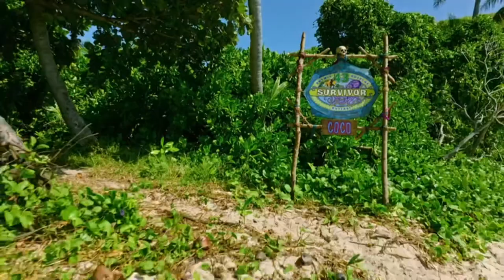Tribe Raid (1 of 2) Day 8 | Survivor 43 | S43E04: Show No Mercy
Challenge: Walk Around
One from each tribe starts by using sandbags to knock blocks off a high ledge. Once all the blocks are down, the same person uses two of the blocks to walk over the sand to the finish platform. They can only use their feet to move the blocks. Once across, the three remaining tribe members must each land a sandbag on one of the three hanging discs. The first tribe to land all their bags wins reward.
Reward: Ten fish and a raid of the other tribe's camp
Winners: Vesi

Tribe Raid is a form of reward implemented during Survivor: Marquesas, Survivor: Pearl Islands, and later on in Survivor: Tocantins and Survivor: Cagayan.
During Marquesas, the winning tribe of a Reward Challenge would get one minute to grab whatever they could from the opponent tribe's camp, and as long as they could carry it, they can return to their own camp with it. Many items, such as blankets, lanterns, and tools, switched hands very often.

Whilst this only occurred at one point during Marquesas, Tocantins, and Cagayan, Pearl Islands had a contestant from the winning tribe visit their opponents to take one item from them and bring it back to their own camp. In Pearl Islands, looting happened after most tribal Reward Challenges.

Occurrences
In Survivor: Marquesas, in a surprising victory, a very underestimated Maraamu beat Rotu in the Blind Leading the Blind Reward Challenge, earning themselves the first tribe raid. Maraamu went to Rotu and had two minutes to take anything and everything they wanted, besides Rotu's essentials and personal items. They did so and returned to camp with high spirits.

In Survivor: Pearl Islands, a tribe raid, also called "looting", happened in the majority of the pre-merge episodes. In this twist the tribe that won the Reward Challenge got to pillage one item from the losing tribe's camp. Drake won the majority of the Reward Challenges and stole items from Morgan often. First Sandra took Morgan's tarp, then Christa took their boiling pot, then Trish took their lantern. Morgan finally rebounded from their losing streak and won the Reward Challenge to send Andrew to loot Drake. Drake won the final tribal Reward Challenge and they sent Jon to loot Morgan.

In Survivor: Tocantins, Jalapao defeated Timbira in the Shoulder the Load Reward Challenge in "The Strongest Man Alive" and they earned a tribe raid. Jalapao sent J.T. and Joe to raid Timbira. They took one bag of beans, but didn't want to completely wipe out Timbira's food supply. So they took a watering can and returned to camp.

In Survivor: Cagayan, Solana was allowed to raid Aparri after they won the Idol Hands Reward Challenge in "We Found Our Zombies". They sent Tony and Woo to raid Aparri and while doing so they pulled Jeremiah aside to raise suspicion in the other tribe mates that they were working with him. Tony and Woo took Aparri's comfort items.

Survivor 43 will be the forty-third season of the CBS competitive reality television series Survivor.

Production
Following the production of Survivor 41 and 42 under COVID-19-mandated restrictions, Jeff Probst has described his preference for elements and mechanics introduced during the preceding seasons. In particular, Jeff has supported the continuation of the accelerated 26-day game format, the continued implementation of the Shot in the Dark mechanic, and the on-location aftershow following the announcement of the Sole Survivor at the Final Tribal Council.

In an interview, Probst confirmed the Hourglass Advantage and Do or Die, both highly controversial game mechanics from the last two seasons, were not brought back.

Twists/Changes
Shortened Game: Like 41 and 42, the game only lasted for 26 days, 13 days shorter than the standard 39. Like in the previous season, no food rations and limited camp supplies were given to the castaways and reward items won in challenges were scarce.
Tribe Division: The 18 castaways were divided into 3 tribes of 6. No unifying theme was used in dividing the tribes.
Penalties for Losing Immunity Challenges: The tribe that lost an Immunity Challenge was...